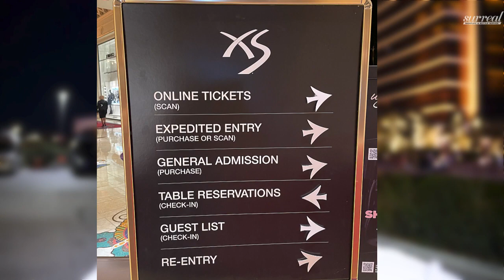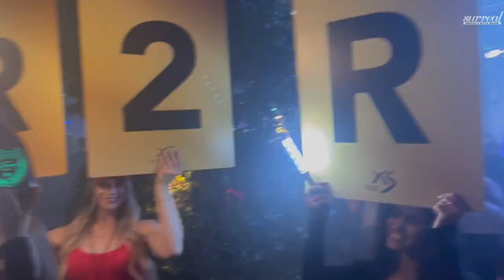👏 XS Nightclub Bottle Service Las Vegas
🍾 Hi, everybody, what's up! I'm Brian Pfeiffer, owner of and I'm standing in front of the entrance to Encore Beach, but I'm here to talk with you about XS Nightclub, the Encore Hotel's crown jewel. This 40,000 sq. ft. marvel of luxury entertainment includes gaming tables for those looking to take a chance on their luck.  XS Nightclub has stood the test of time since it opened on New Year's Eve 2008, and today, it reigns supreme as the most popular nightlife destination in Las Vegas.  As many clubs have risen and fallen within that timeframe, XS continues to dominate the scene with its opulent design and incredible roster of entertainment talent.

XS is club perfection and a must-see with its opulent gold fixtures, luxury design, timeless layout, and unique outdoor space.  XS is nightclubbing done right! If you have any questions or I can assist with bottle service, please call me anytime on my cell at 📲 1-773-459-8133. I will have links below that list the menu pricing, which is really expensive. Bottles start at $725+ each, but the experience is like no other club, and you get what you pay for.  I will have a 3D map on the website so you can check out the location of the tables, and I also have a tables number map in the Events Section so you can see the table pricing. I can't guarantee specific tables, but I can often get you what you want because we book a lot of tables here, and I work closely with the management, so I can usually make things happen! Hopefully, you enjoyed my vlog on XS. I'm Brian Pfeiffer with Surreal Nightlife, and I look forward to adding XS Nightclub to your Vegas Vacation.

🍾  Bottle Service
🧾  Guestlist
🎟 Tickets
🎉  Events
🎭  Packages
🎧  Nightclubs
🔫  Pools & Day Clubs
 🚁  Activities
 👯‍♀️  Gentleman's Clubs
♂   Male Revues